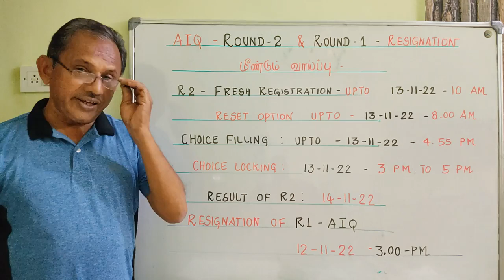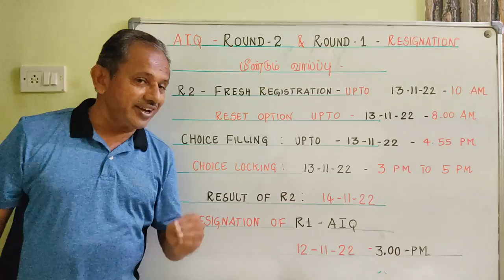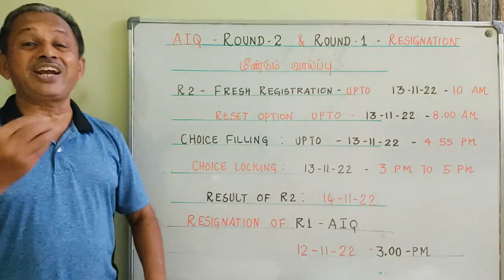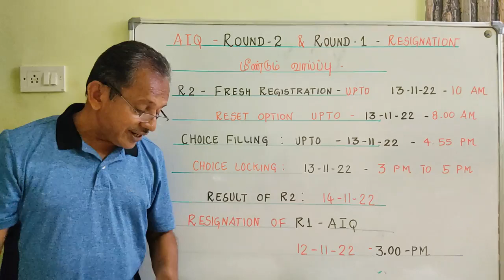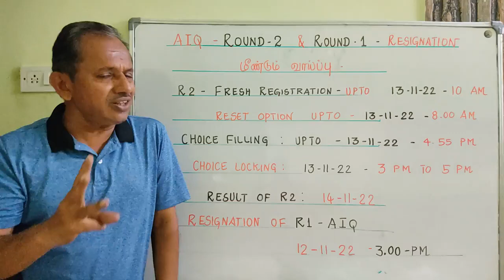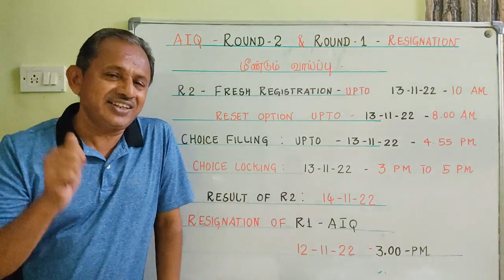All India Quota Round 2 Counselling & Round 1 Resignation | மீண்டும் ஒரு வாய்ப்பு !!!